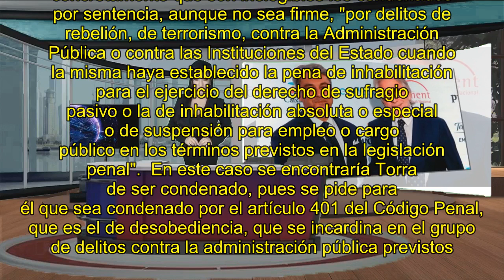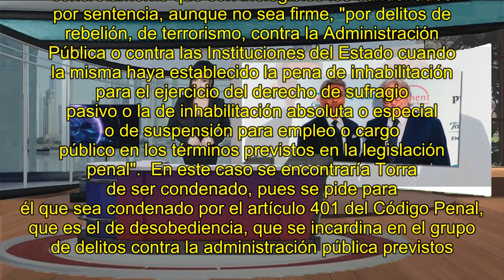Quim Torra La Ley electoral impide a Torra ser candidato si es condenado, aunque su pena no sea firm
Un artículo de la LOREG incluye la desobediencia entre el grupo de delitos que otorgan a quienes son procesados en primera instancia la condición de "inelegibles", con independencia de la sentencia del TSJC.